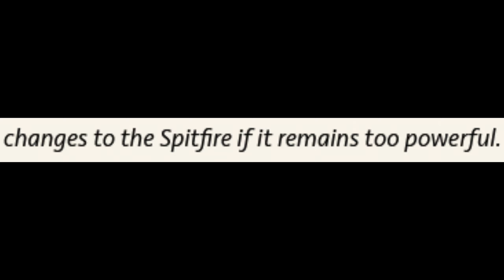Apex Legends: Spitfire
haha spitfire go tuktuktuktuktuktuktuktuktuktuktuktuktuktuktuktuktuktuktuktuktuktuktuktuktuktuktuktuktuktuktuktuktuktuktuktuktuktuktuktuktuktuktuktuktuktuktuktuktuktuk